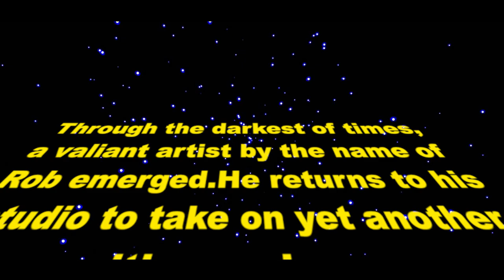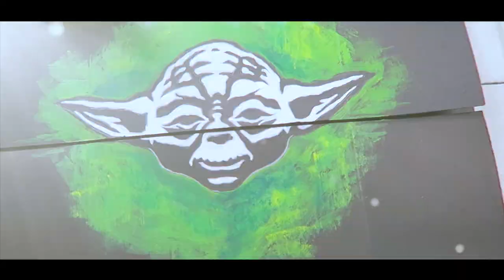Star Wars Special | May the 4th Be With You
This one's for all you Star Wars fans. I tried my hand at some fun speed painting techniques and figured out a way how to make these into a never ending card. Tomorrow being Star Wars Day hope you enjoy it and share it with all your friends who love Star Wars. May the 4th be with you.